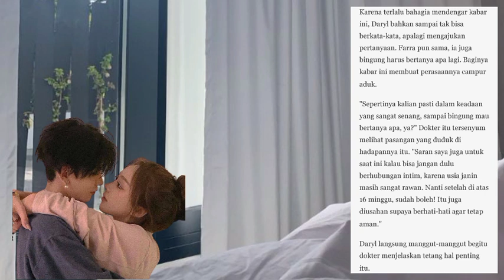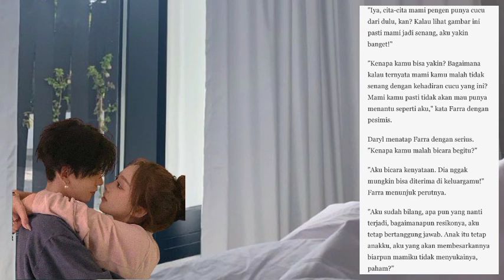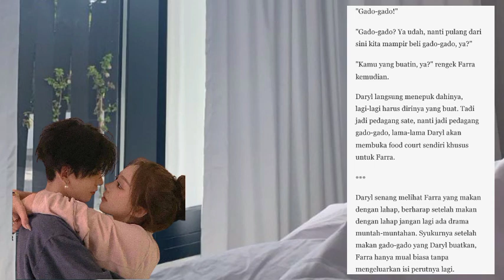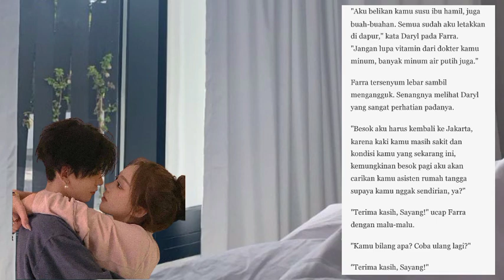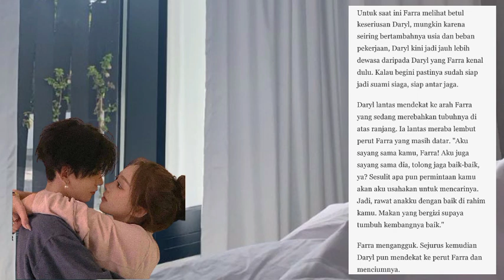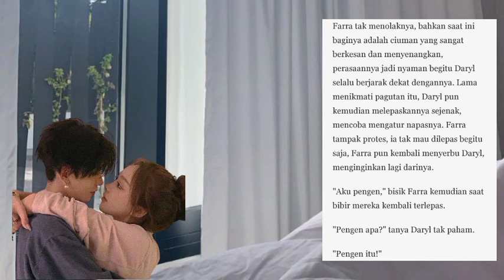Sugar Baby Senior | Makhluk Kecil (Bab 198) | Novel Romantis | Baca Novel